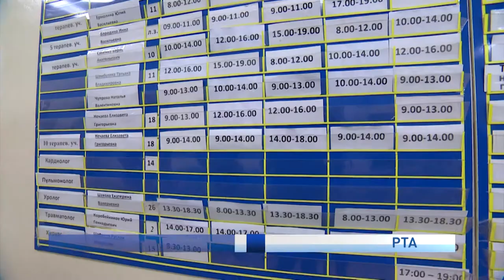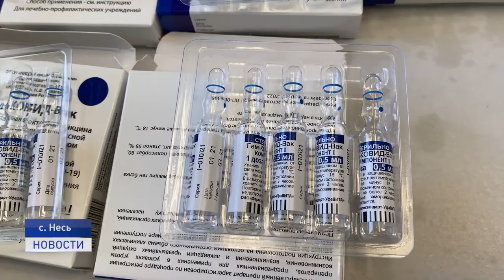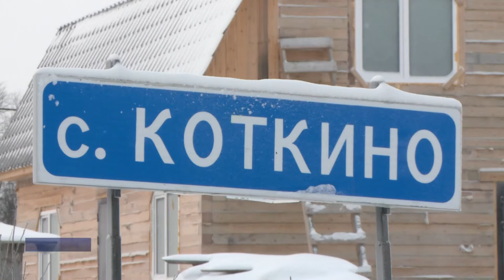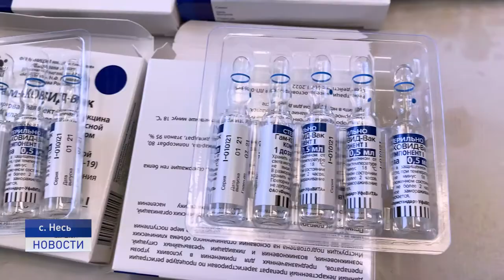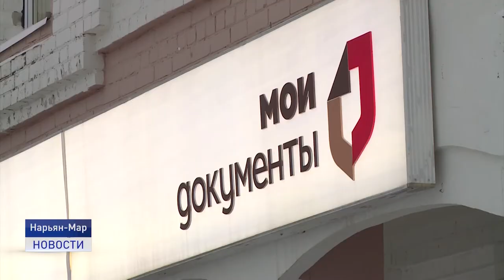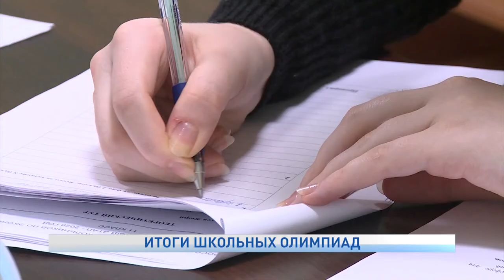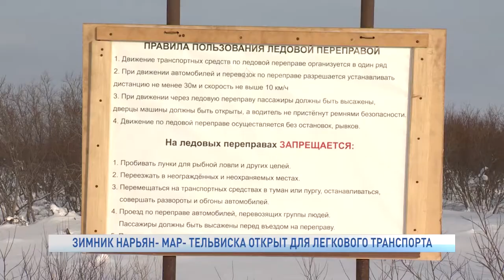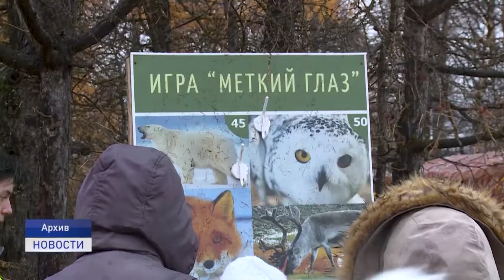Новости Ненецкого округа от 04.03.2021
☀Ознакомившись с производственными показателями тепличного комбината "Солнышко", глава региона отметил большую роль предприятия в обеспечении продовольственной безопасности округа. Предприятие выращивает большое количество зелени и овощей, которые поступают в магазины округа.
☀Протяжённость сезонной трассы Нарьян-Мар - Тельвиска почти шесть километров, сюда входит и ледовая переправа через протоку Казённая Виска. Пока в регионе стояли морозы , по зимнику можно было проехать транспорту с массой до 20 тонн. Однако, первое потепление принесло и первые трудности.
☀Любители снегоходной техники поздравят женщин округа с 8 марта. Планируется, что накануне праздника в Нарьян-Маре пройдет флешмоб.